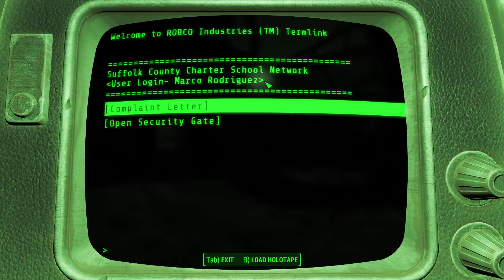Fallout: Raiders of the Pink Paste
Join me as I check out the Fallout 4 mod, Raiders of the Pink Paste.  Where head to Suffolk County charter school to try and help some trapped raiders.